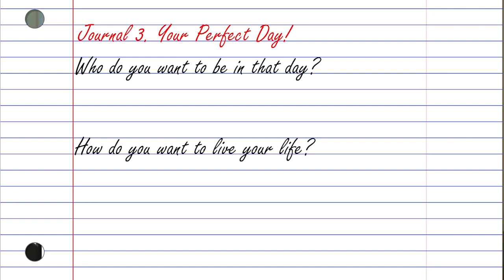How Will You Interact With Your Insecurities | Kevin Wilkinson & Tom Ahern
My Books